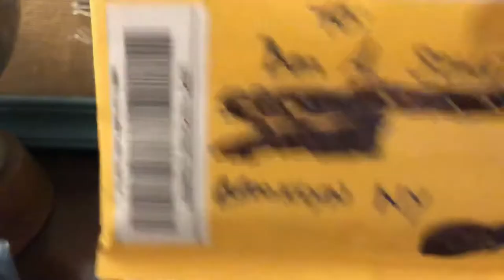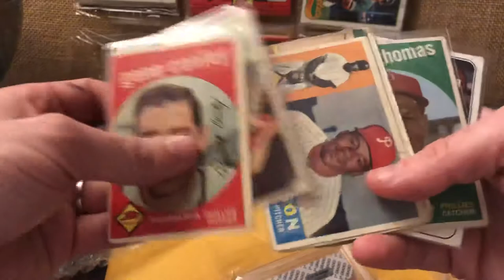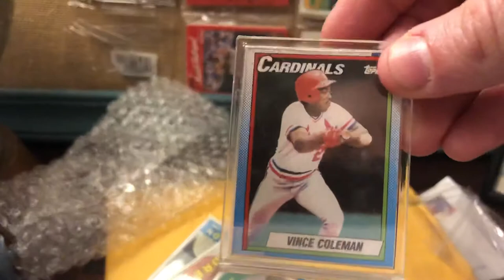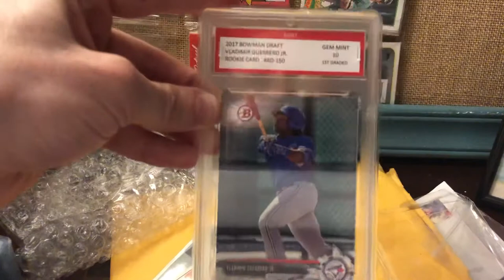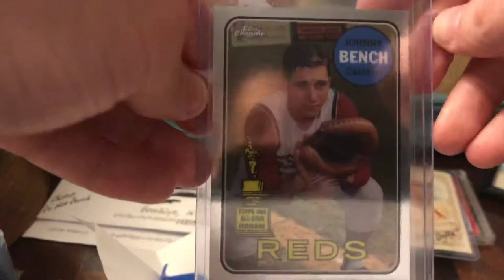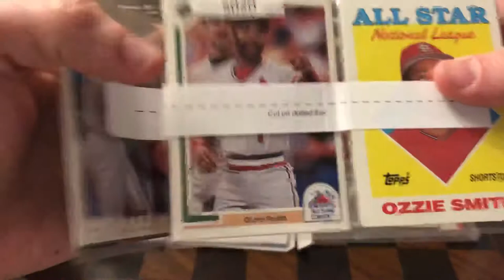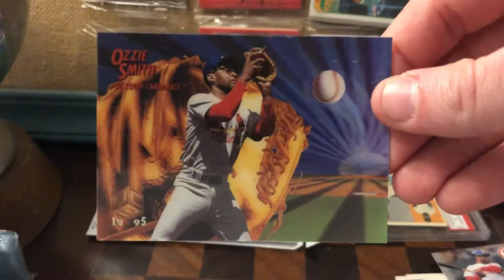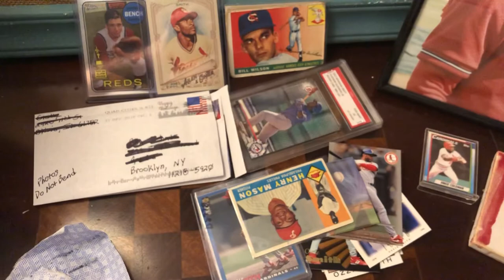A REC FROM BLUEJACKET, A SLAB FROM COACH K, AND A VERY OZZIE MAIL-DAY!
In this video, I open a whole buncha mail that’s been sitting around all week. Awesome pack from Coach K, a Johnny Bench reprint that I bought after seeing the original in a Bluejacket66 video, and a whole bunch of random 80s and 90s Ozzie’s!